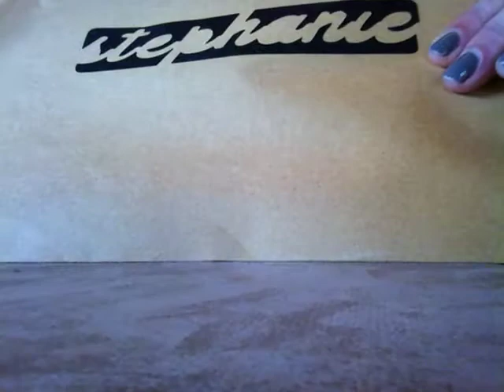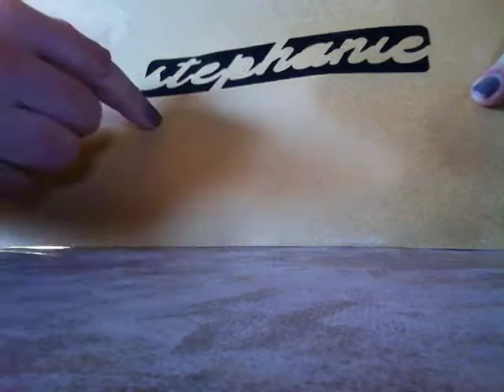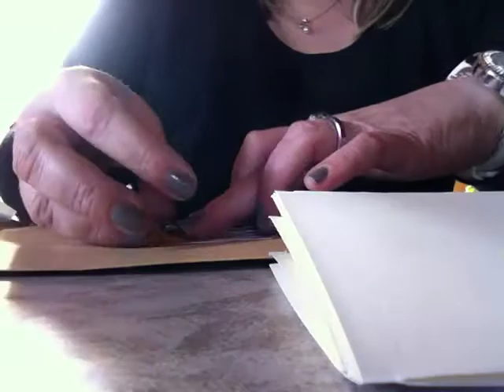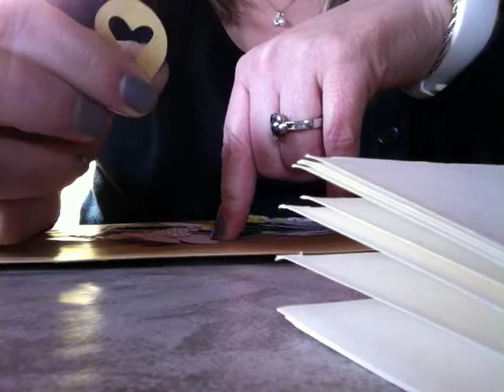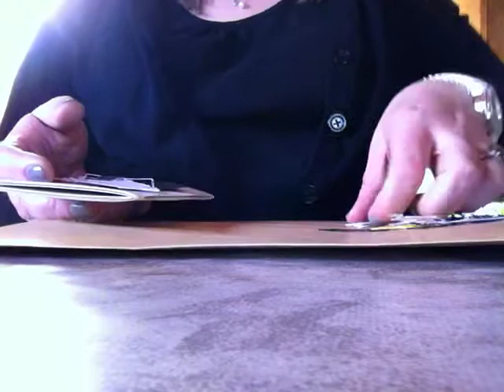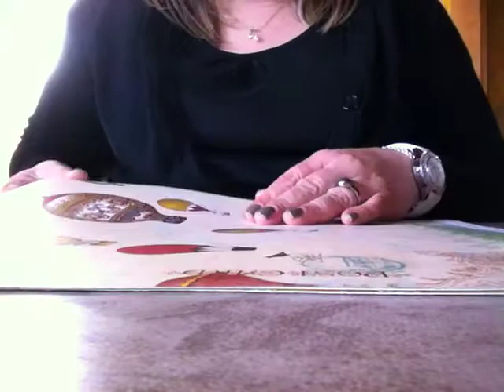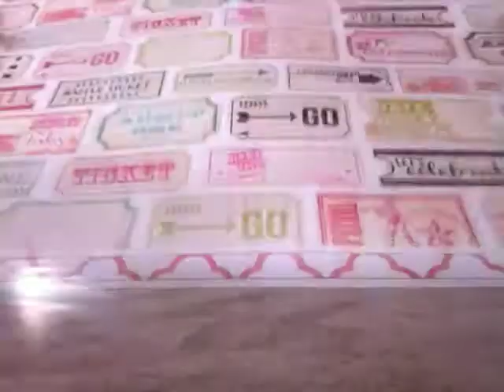HAUL CREATIVA + ECHANGE AVEC SCRAPBOOCRYS